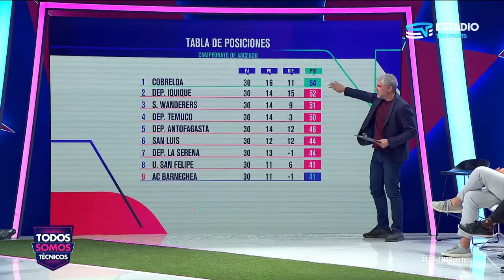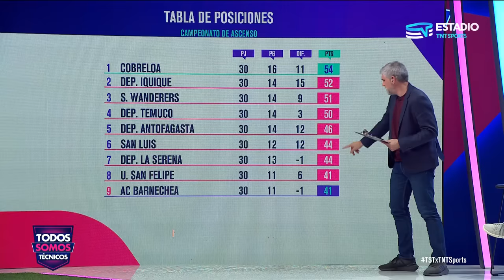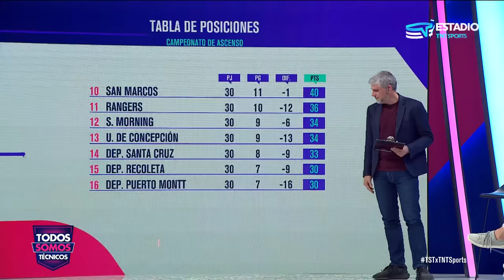Todos Somos Técnicos - ¡Cobreloa vuelve a la Primera tras 8 años! | Capítulo 15 de octubre 2023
Cobreloa le ganó 2 a 1 a Rangers y logró la tan ansiada vuelta a la Primera División del fútbol chileno.